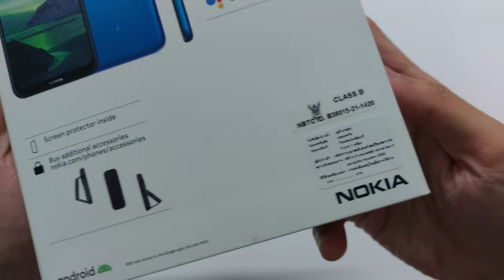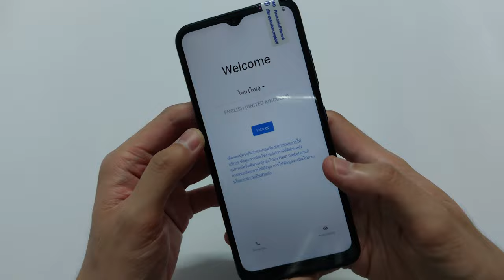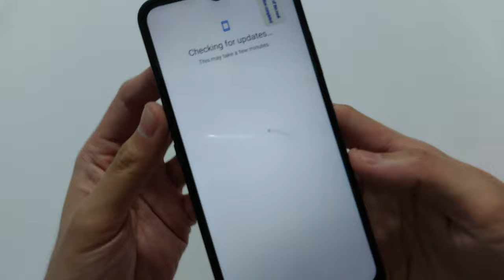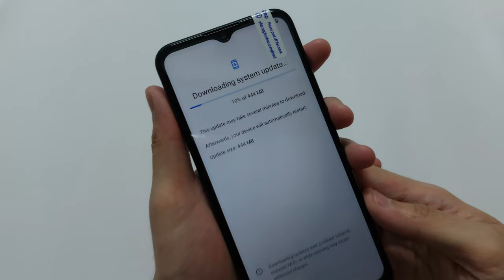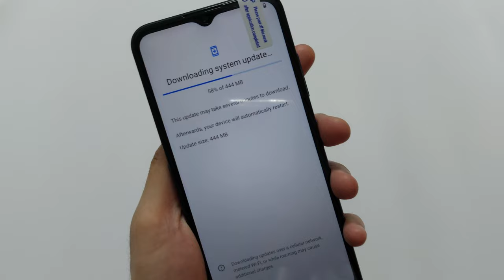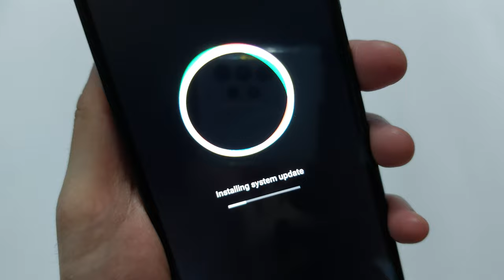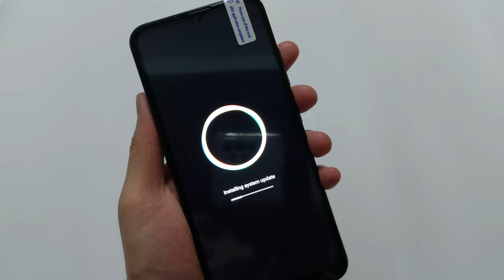Nokia 1.4 - Unboxing